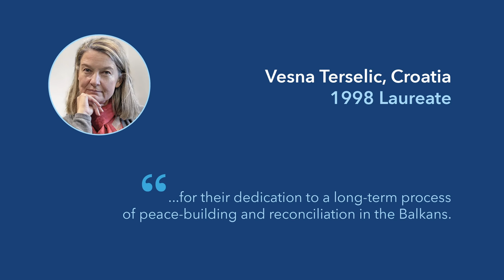Conversations that Matter: Threats and Opportunities For Democracy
As part of the Right Livelihood Foundation's 40th Anniversary, the Foundation, together with the Right Livelihood College at UC Santa Cruz, has launched a series of online conversations inviting Laureates to share their perspectives on some of the most pressing current issues.

"As the Coronavirus spreads around the world, it is having far-reaching effects not only on public health, but also on our capacities for democratic politics. States have responded to the pandemic in various ways as they try to quickly implement new rules and restrictions for their populations to fight COVID-19. Many of these measures have not followed regular democratic protocols for decision-making, and some raise serious concerns about threats to democracy posed by increasing authoritarianism, lack of transparency, repression of media and opposition groups and parties, and other concerns. At the same time, crises can also be moments of political opportunity. As countries grapple with the Coronavirus, there is a spotlight on issues of unemployment, labour conditions, access to health care, and social interdependence, and this may provide openings and momentum for new democratic movements and agendas. What are the threats to democracy we should be grappling with and trying to prevent? What opportunities and potentials do we see for future democratic societies that we could be building now?"

Speakers:

Frances More-Lappé (1987 Laureate)
Vesna Tercelic (1998 Laureate)
Jamila Raqib, Executive Director of the Albert Einstein Institute founded by Gene Sharp (2012 Laureate)

Moderated by Elizabeth Beaumont